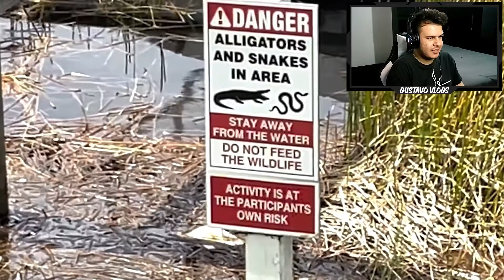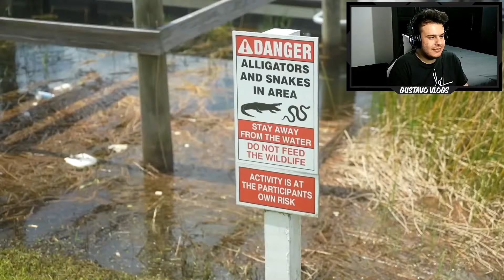REAGINDO A ANA MOSCONI E CAROLZINHA FLAGAREM O REZENDE NA JACUZZI COM A LAIS!!